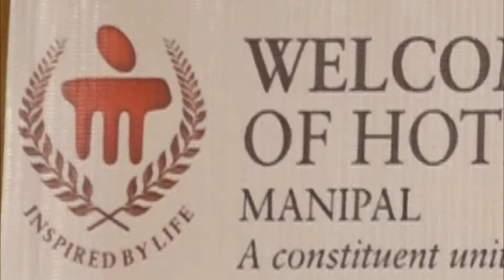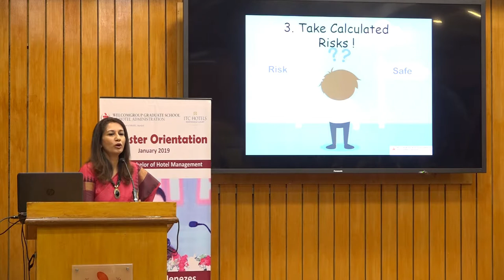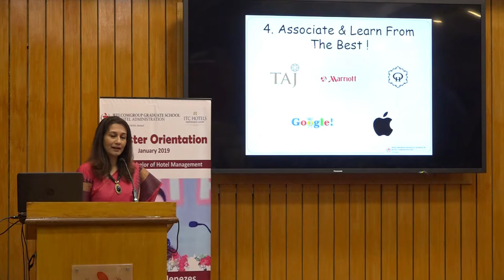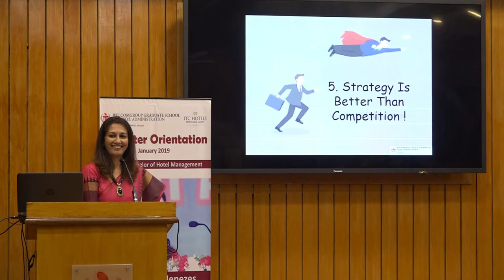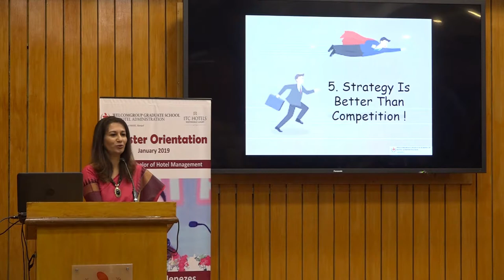Sarina Menezes - Semester Orientation January 2019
Our Alumna from 4th Course and Vice-President (Sales and Marketing) Khanna Hotels Pvt. Ltd., Mumbai addressing the students of Bachelor of Hotel Management. Welcomgroup Graduate School of hotel Administration (WGSHA), Manipal Academy of Higher Education formerly known as Manipal University conducts semester orientation before the class begins in each semester.